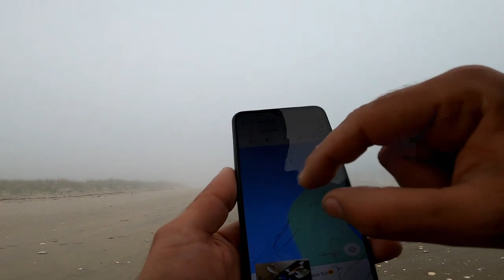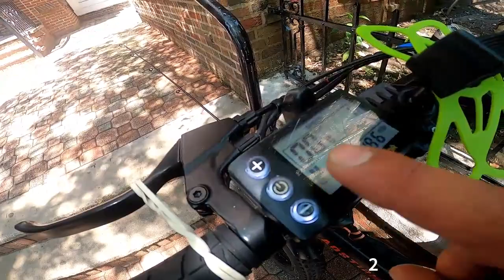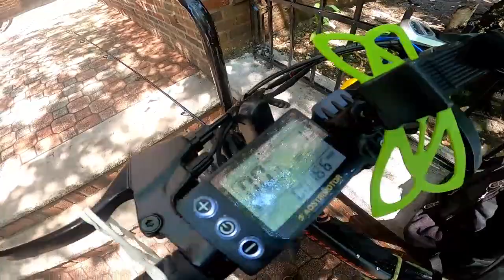first bluefish of the season 💥Jamaica bay /Breezy point NYC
yeeer 🤙what's up guys
early morning trip to breezy point .went to try my new surf rod since the weather is  beautiful this weekend i caught my first bluefish 🐟 this season on it .. not that much bites going on out there .  i tried everything top water  shads. all since  the sun is too strong . and so hot fish will go to deeper water . .June and July it should be biting more and more blues showing up .if you like the  video don't forget to like it and subscribe 😉 🤙.  see ya on the next one 🤙🐟🐟🎣👍